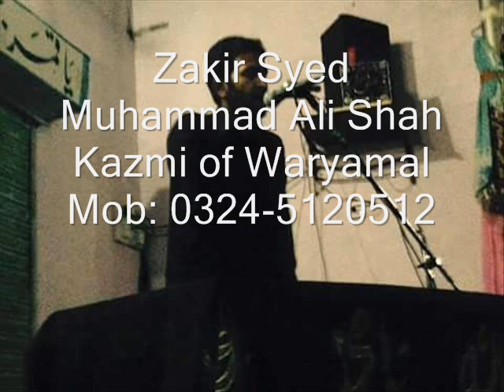Zakir Syed Muhammah Ali Shah Kazmi of Waryamal ( 07 Muharram 1438 Hijri)